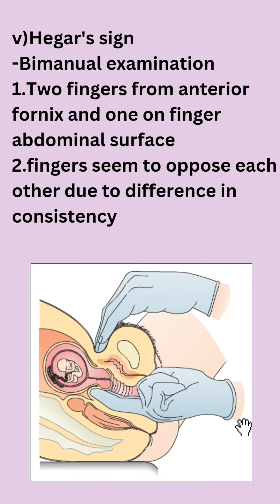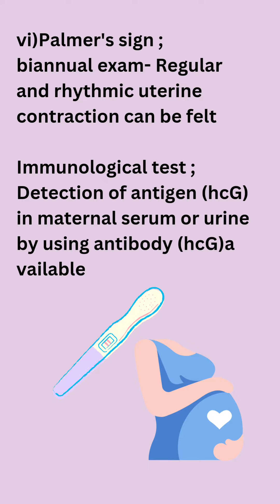Obstetrics |Diagnosis of Pregnancy|The Nurses Hand